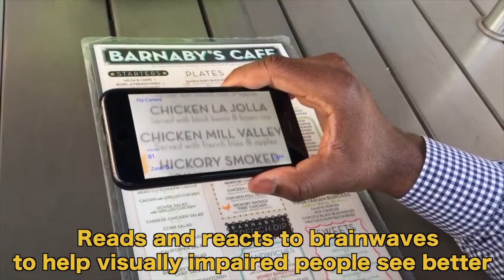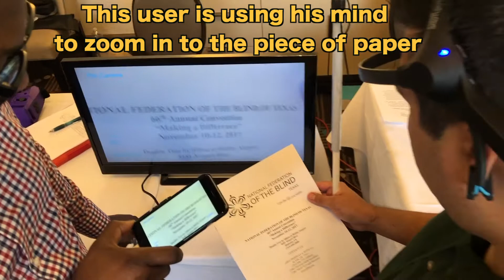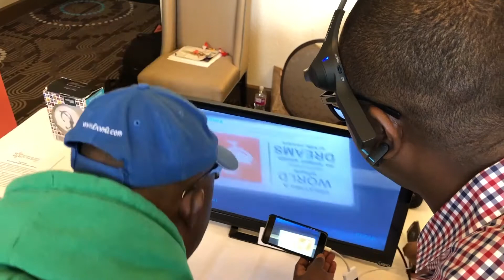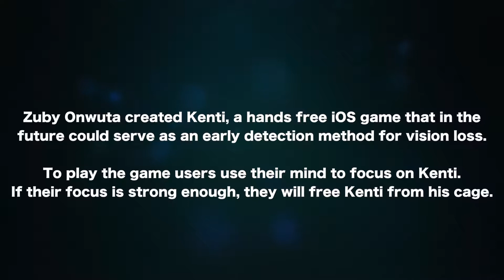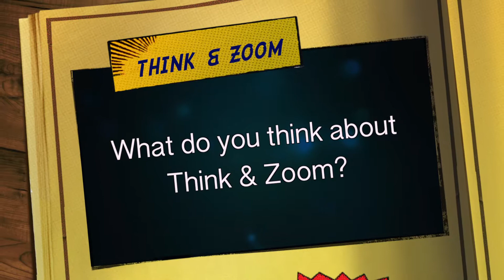Collage - Think and Zoom at The National Federation of The Blind Convention - Houston Texas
On November 10th 2017, Zuby Onwuta, CEO and Founder of Think and Zoom exhibited the Think and Zoom solution at the National Federation of The Blind Convention (NFB) in Houston, Texas.

Users tested out Think and Zoom! Think and Zoom, created by Zuby Onwuta, is a technology that reads and reacts to brainwaves via EEG readers to allow a person to zoom in to anything in their field of vision!

Users also play a iOS game called Kenti. Zuby Onwuta created Kenti, a hands free iOS game that in the future could serve as an early detection method for vision loss.

To play the game users use their mind to focus on Kenti.
If their focus is strong enough, they will free Kenti from his cage.